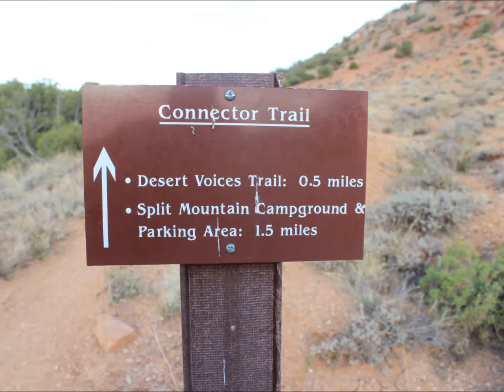Sound of Silence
Slideshow of the Sound of Silence trail in the Utah Section of the Dinosaur National Monument.